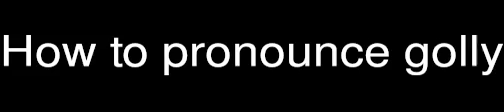How to pronounce golly